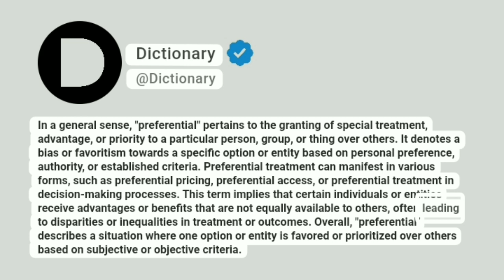Preferential Meaning In English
In a general sense, "preferential" pertains to the granting of special treatment, advantage, or priority to a particular person, group, or thing over others. It denotes a bias or favoritism towards a specific option or entity based on personal preference, authority, or established criteria. Preferential treatment can manifest in various forms, such as preferential pricing, preferential access, or preferential treatment in decision-making processes. This term implies that certain individuals or entities receive advantages or benefits that are not equally available to others, often leading to disparities or inequalities in treatment or outcomes. Overall, "preferential" describes a situation where one option or entity is favored or prioritized over others based on subjective or objective criteria.